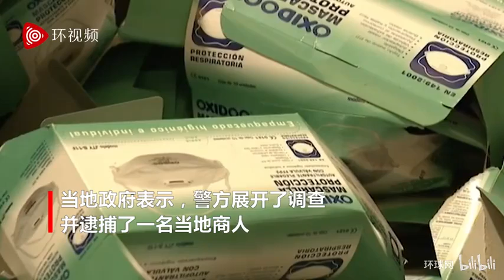西班牙200万只口罩被盗，涉案金额500万欧元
2020年04月08日
据外媒4月7日报道，西班牙一工业仓库中200万只口罩和其他医疗用品被盗。涉案金额达500万欧元。当地政府表示，警方展开了调查，并逮捕了一名当地商人。该名商人原计划将这笔口罩和医疗物资卖给葡萄牙。